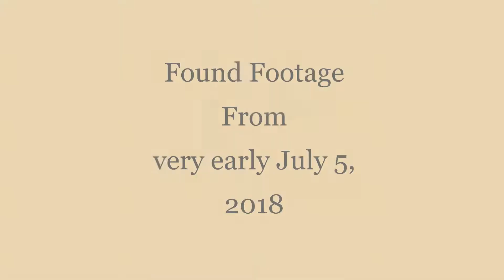July 4th Hangover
maybe it did happen this way?